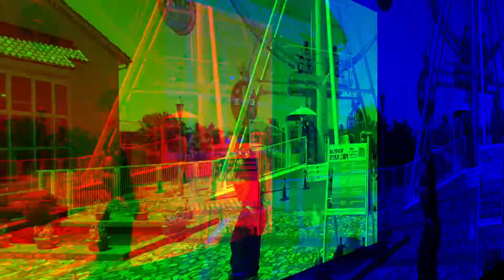Công viên bờ biển Nagai - Ngọn đồi Soleil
Tổng quan
Đây là một công viên tương tác nơi bạn có thể trải nghiệm nông nghiệp và biển cả của bán đảo Miura. Bên trong công viên bao quanh là biển này trồng các loài hoa nở vào các mùa, một nông trại nơi bạn có thể thu hoạch rau quả theo mùa, các cơ sở vật chất ngoài trời như đường đua xe go-kart tuyệt đẹp, trượt đồi và một nhà hàng với chủ đề "nông trại" và "biển". Các hoạt động khác bao gồm làm bánh mì và đồ thủ công mỹ nghệ, tiếp xúc với các loài động vật như chuột lang nước và chuột túi tại Làng Động vật.
Địa chỉ
4 Chome Nagai, thành phố Yokosuka, tỉnh Kanagawa
Số điện thoại
Tháng 3 - 11: 9:00 ～ 18:00, tháng 12 - 2: 9:30 ～ 17:00
Ngày lễ
Mở cửa quanh năm
Giá
Miễn phí